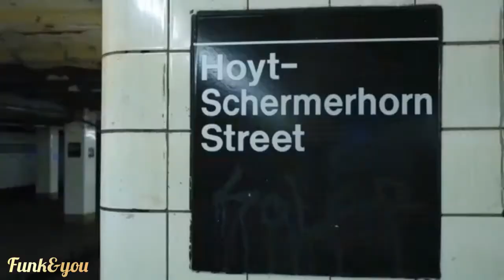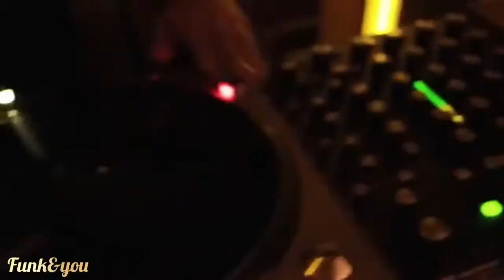Escort & Fonda Rae - City Life